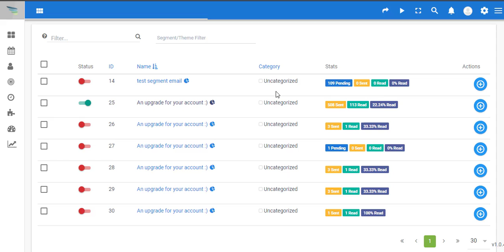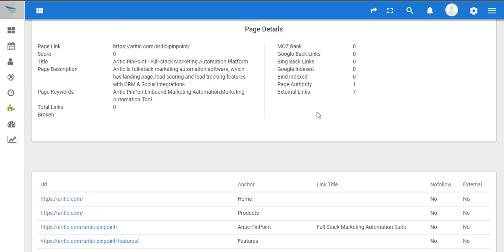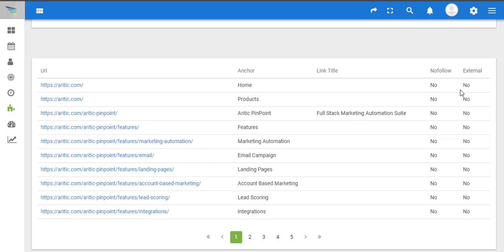How to do SEO Tracking in Aritic PinPoint